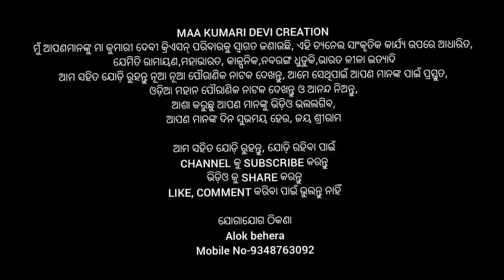Bali Badha 006(Lunisahi)